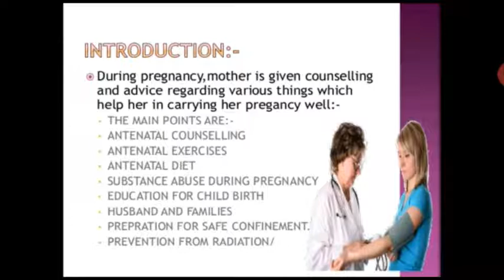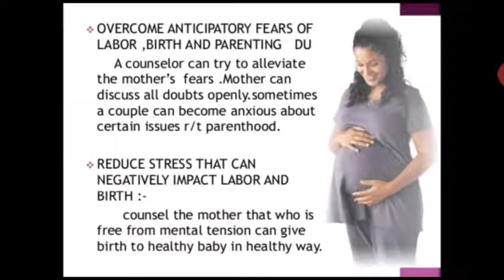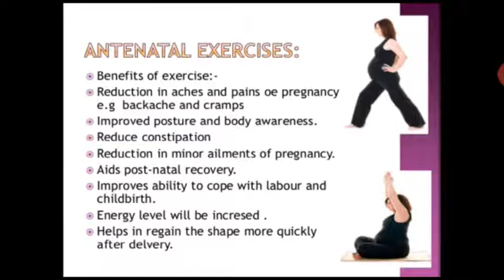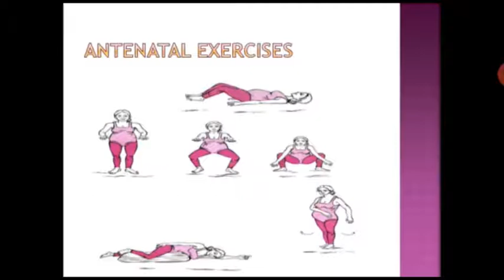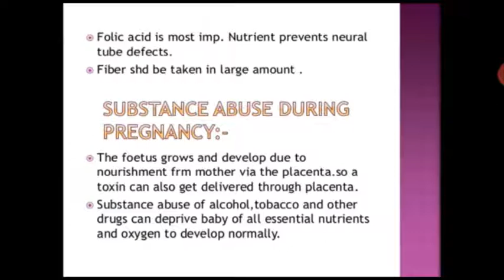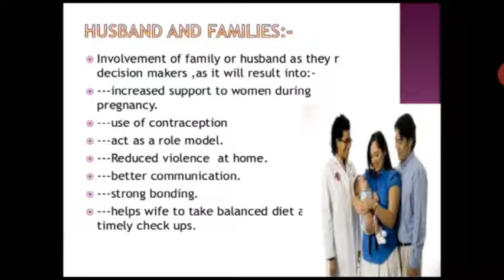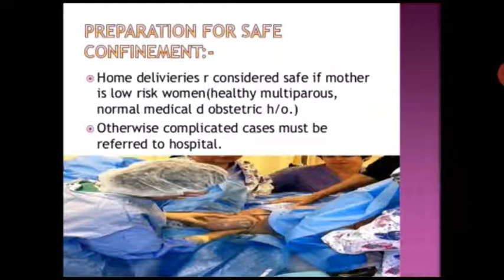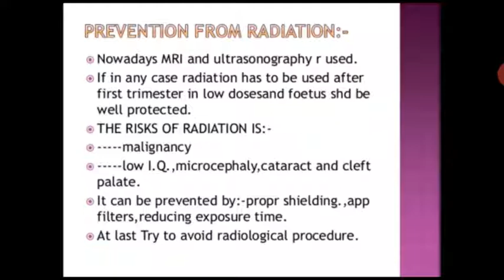Meenakshi Ma'am Topic:- Antenatal Preparation.